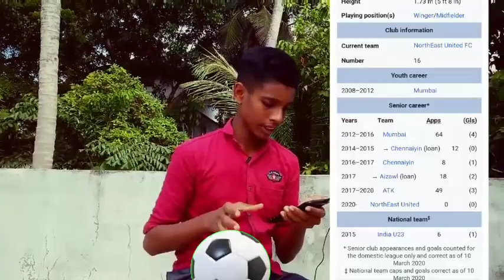NEW player to Kerala blasters/Kerala Blasters and fc Goa new transfer news/godson sports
message your question

my used phone
alcatel 3v

kinemaster

my thumbnail creating app
picsart